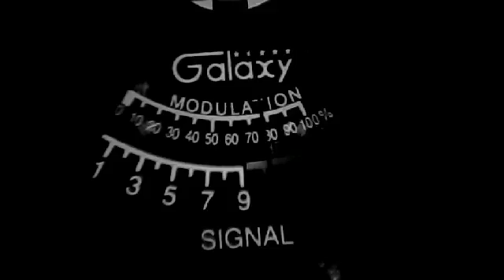# 4 January 31, 2014 9:06 AM